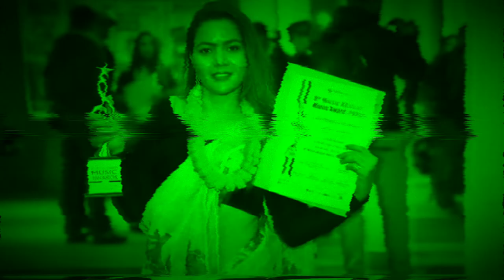Laxmi Acharya Biography || Hot Singer Laxmi Acharya || Samaya Chakra @LaxmiAcharya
Laxmi Acharya Biography || Hot Singer Laxmi Acharya || Samaya Chakra

Video Presentation :  Laxmi Acharya Biography
Voiceover : Chakra Khadka
Editor: Chakra Khadka

1) To improve your life
2) To improve your knowledge
3) To motivate you with life short stories.